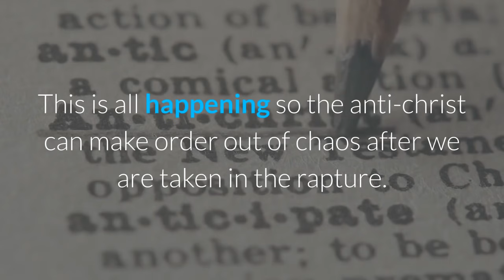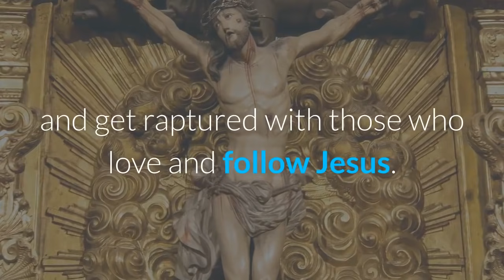Everything Is Converging!!! Jesus Is Coming Soon!!!